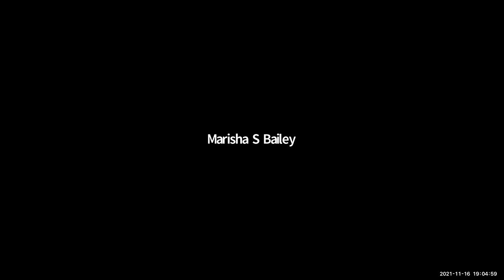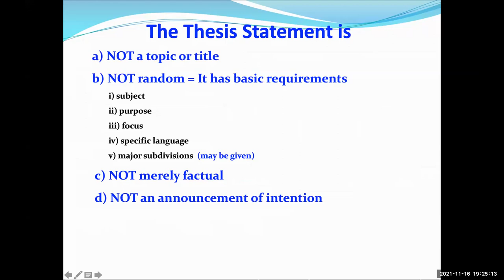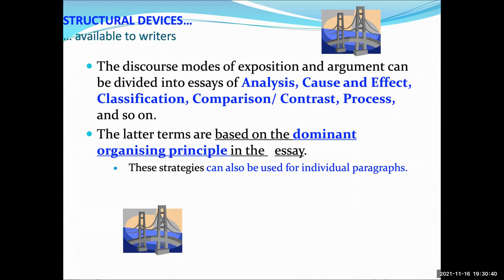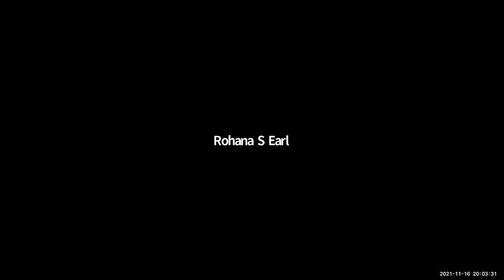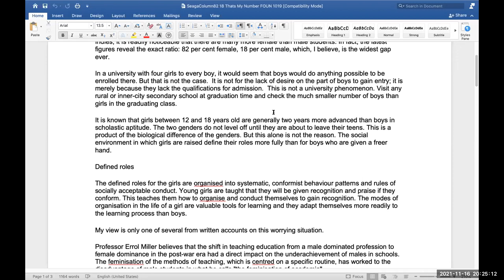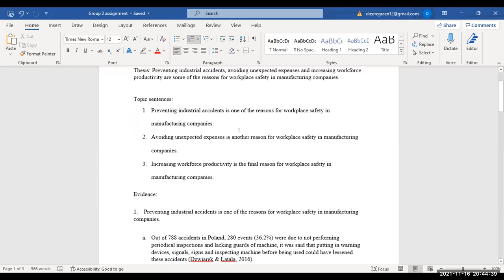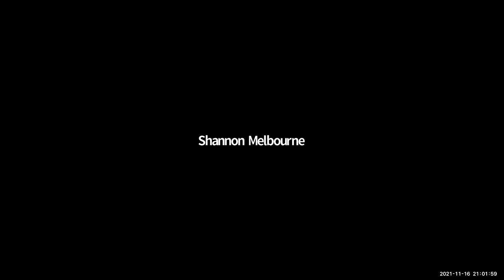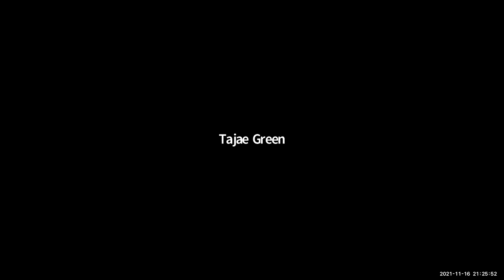SC COM ONE Week 4 Lecture 1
Discourse Analysis